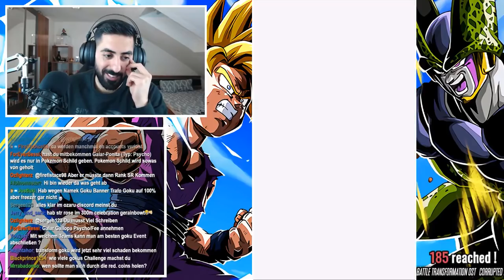2 Missionen dank Zamasu: Realm of Gods & Transformation Boost - Fighting Legend: Goku! Dokkan Battle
Fighting Legend: Goku - Goku's Challenge! Dragon Ball Z Dokkan Battle

- Mo: ab 19/20 Uhr Dokkan Battlefield & Legends Rush
- Di: ab 19/20 Uhr Dokkan & Link's Awakening
- Do: ab 19/20 Uhr Dokkan EZA-Area & Co